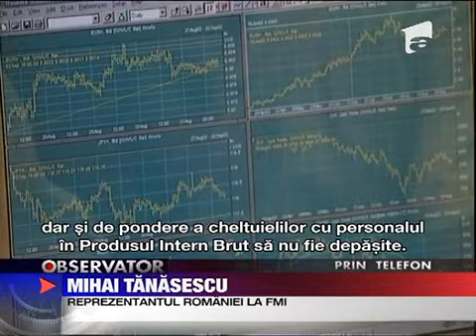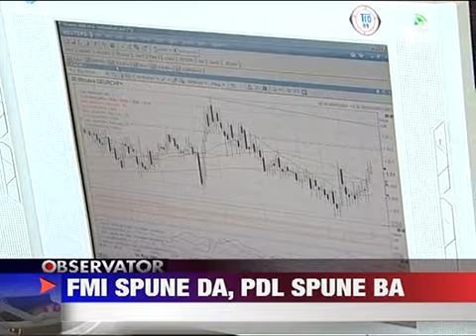Salariile bugetarilor vor creste dar nu anul acesta 1 AUGUST 2011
Salariile bugetarilor vor creste dar nu anul acesta Marirea lefurilor este insa conditionata de continuarea disponibilizarilor Democrat-liberalii nu vor sa majoreze salariile bugetarilor de la 1 octombrie desi acest lucru a fost discutat si...